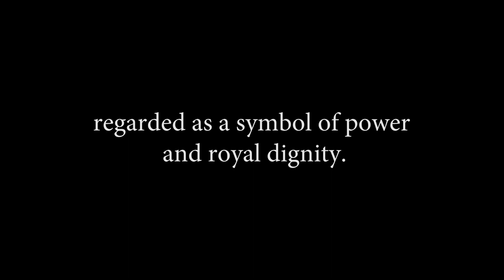3D Dragon Model